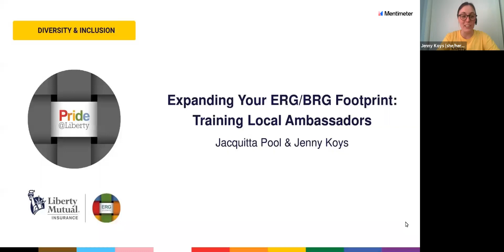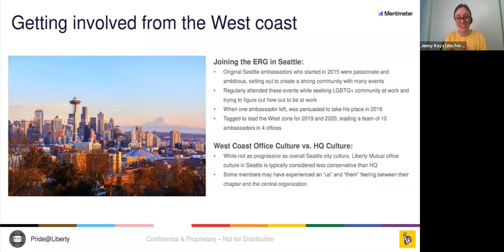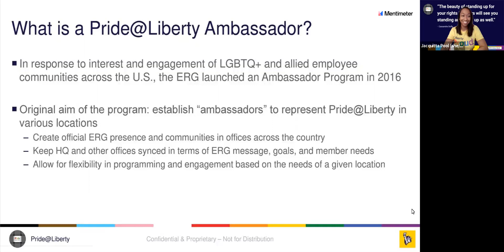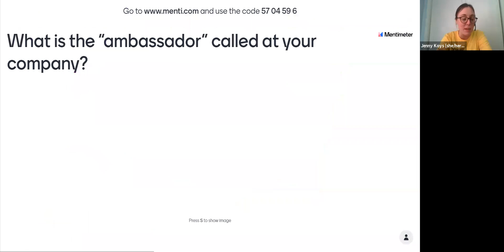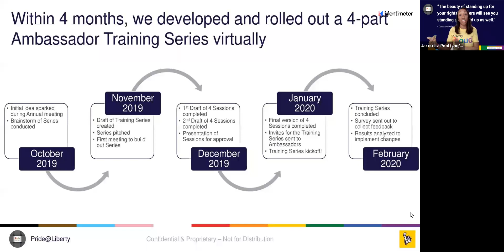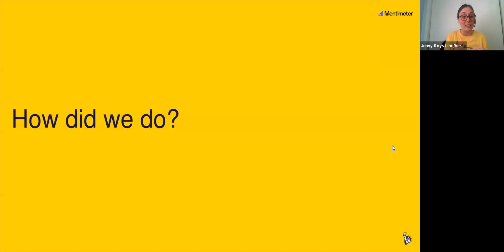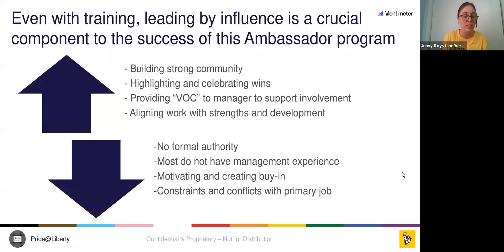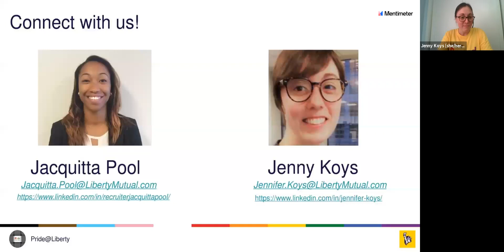Expanding Your ERG/BRG Footprint: Training Local Ambassadors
[GLOBAL HUB] While Liberty Mutual is a Boston based company, we have employees in more than 800 offices worldwide. At the inception of our Pride ERG, our primary focus was on our headquarters office. To expand Pride@Liberty beyond HQ, we introduced the Pride@Liberty Ambassador program in our U.S. locations. This workshop will discuss the basics of our Ambassador Program, review differences we observed in Ambassador experiences across our footprint, and a training program we developed to create a Pride@Liberty experience across the country. Participants will be invited to discuss their approaches and challenges with expanding their ERG/BRG footprints and creating a consistent ERG/BRG culture across offices.